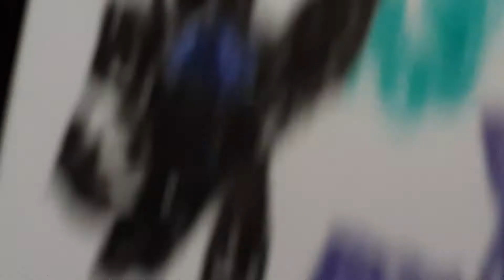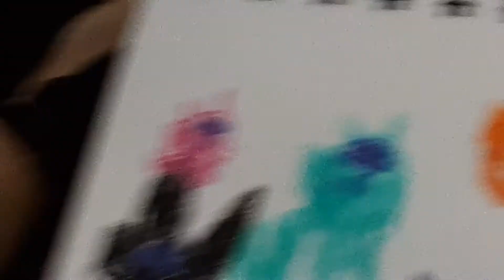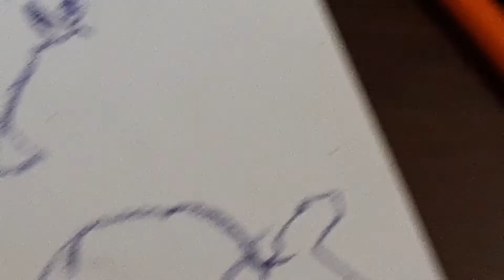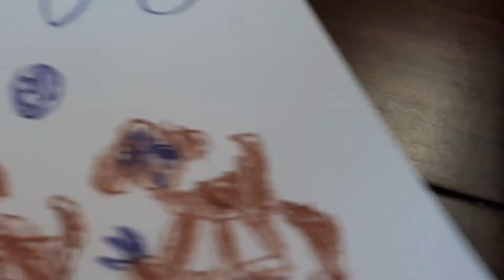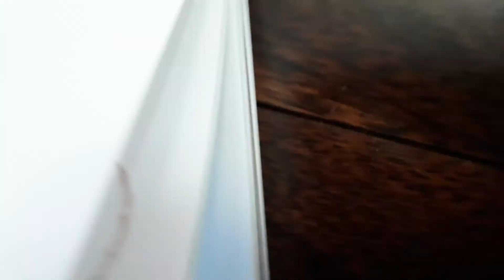April 5, 2021